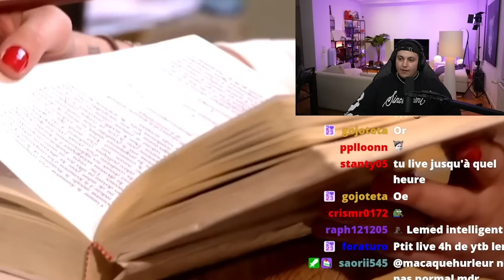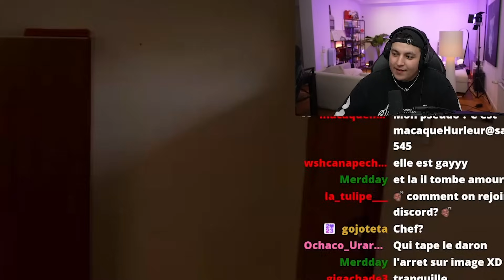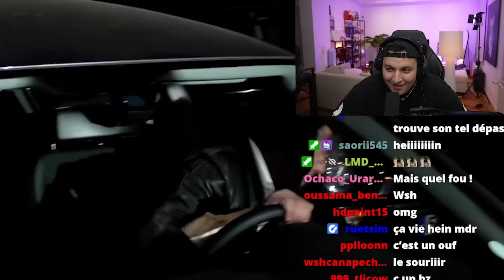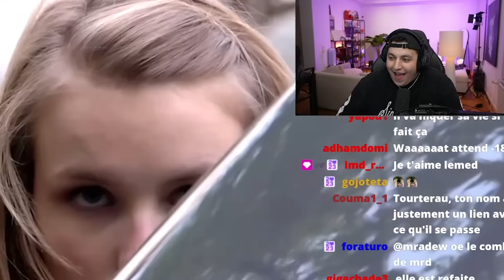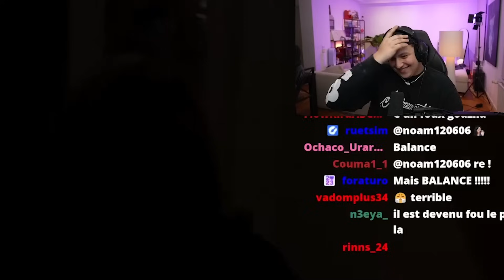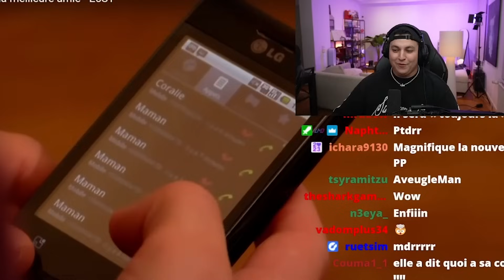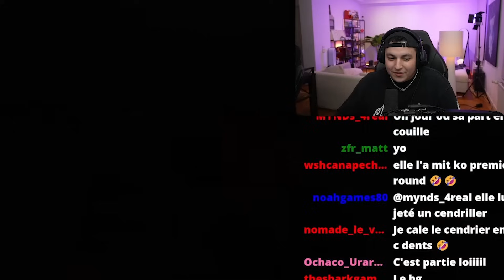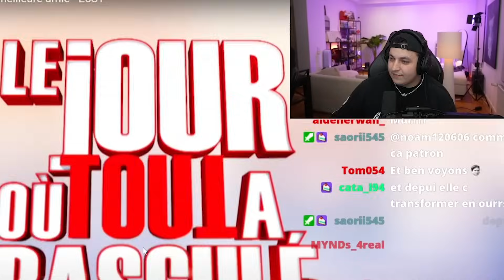« MON PÈRE SORT AVEC MA MEILLEURE AMIE » ??? 😭 ( la pire émission JOTAB )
Ils ont pas finit de nous surprendre là c'est trop 😭 Le daron il se met trop à l'aise là c'est pas possible !

ENORME LIVE ESSAIE DE NE PAS RIRE + HORREUR CE SOIR SUR TWITCH !